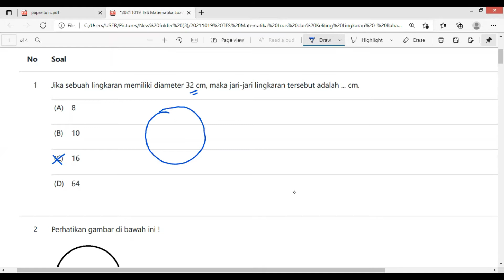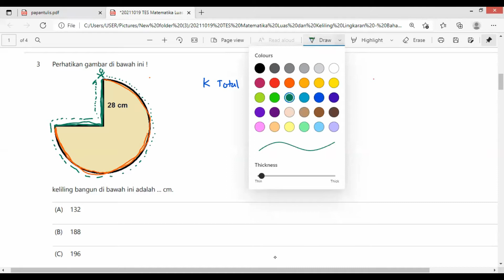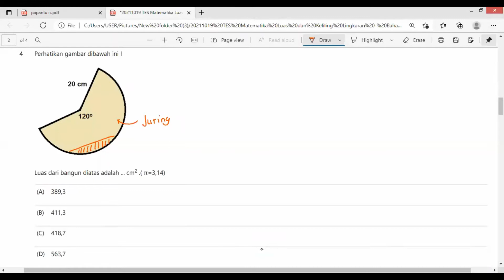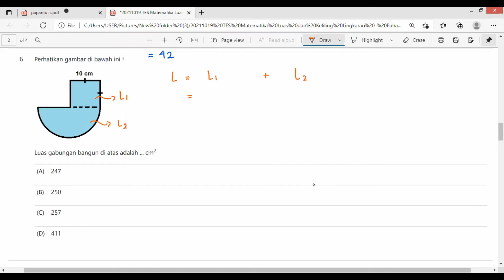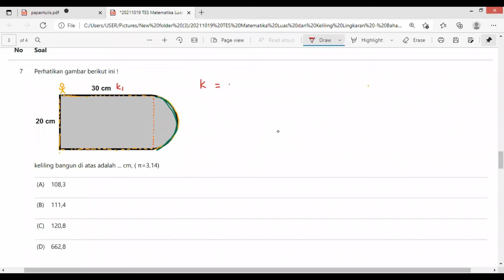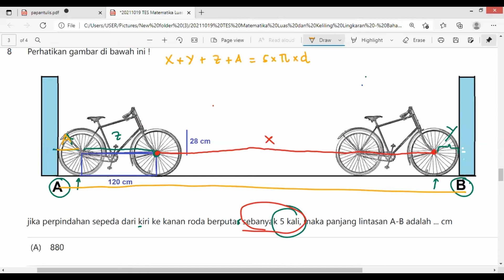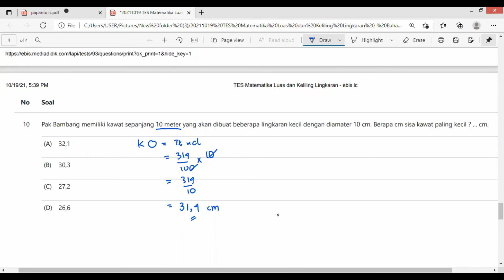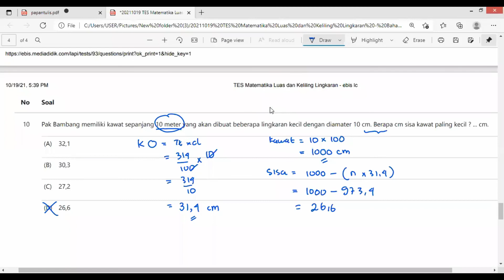20211019 MATEMATIKA LUAS DAN KELILING LINGKARAN